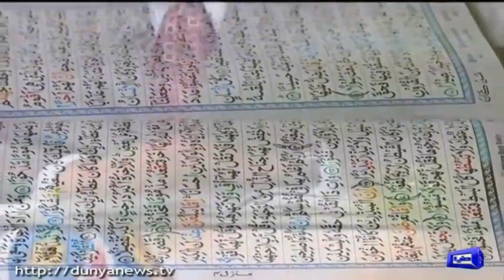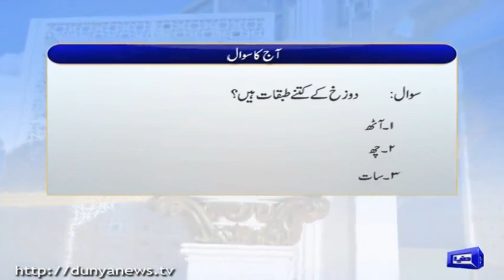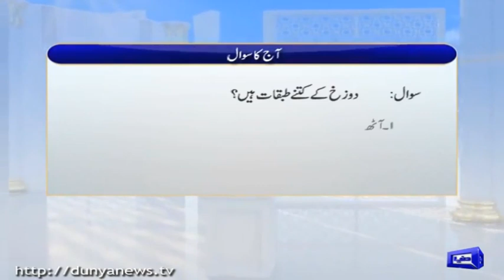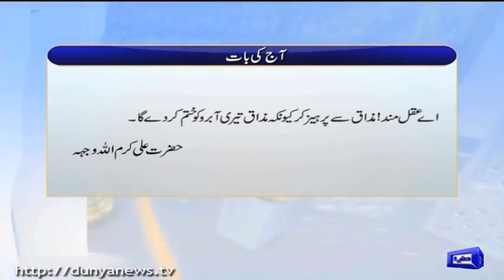Fazol Kharch Karne Wala | Peyam e Subh With Aneeq Ahmed | 21 January 2021 | Dunya | HK1K